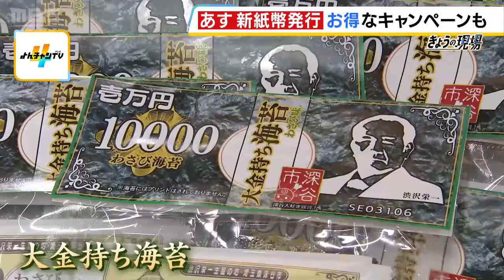新紙幣で商機到来「渋沢栄一・津田梅子・北里柴三郎」漢字が一致の数で最大５割引！別の店では「さよなら諭吉」キャンペーン（2024年7月2日）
いよいよ７月３日、２０年ぶりとなる新紙幣の流通がスタート。各地では早速、新紙幣にあやかった取り組みが始まっています。

　新たな１万円札の顔となる渋沢栄一の地元・埼玉県深谷市の道の駅おかべには、特設コーナーが設置され、渋沢カレーや、渋沢最中、さらには「大金持ち海苔」と約１００種類のグッズがずらりと並んでいます。

　一方、熊谷市の温浴施設「おふろｃａｆｅハレニワの湯」では、新紙幣のようなヒノキで作られた入浴木が湯に浮かびます。実際のお札とほぼ同じ大きさ、デザインも本物を参考につくられたそうで、その数なんと１００枚。ヒノキのいい香りと１００枚の“お札”に囲まれて夢のようなひとときを楽しむことができるそうです。

　新紙幣に関連する取り組みは関西でも。大阪市北区の商業施設、ＬＩＮＫＳ ＵＭＥＤＡにある居酒屋「酒と魚とオトコマエ食堂」で７月３日から実施されるキャンペーンが…

　（酒と魚とオトコマエ食堂　岡野有記店長）「７月３日から約１週間、新紙幣の名前にちなんだ割引をします。（新紙幣の）３人の名前があると思うんですが、この名前に当てはまった方は名前の数だけ割引、最大５割引まで」

　一体どういうことなのか？実際に記者が自身の名前を言ってみると…

　（記者）「私は名前が“梅田新平”なんですが…」
　（岡野店長）「津田梅子さんの“梅”と“田”の（漢字が）入っているので、２割引ですね。何か身分証で確認させてもらって割引という」

　今回、新たな紙幣の顔となる「渋沢栄一」「津田梅子」「北里柴三郎」。その名前と同じ漢字が含まれるほどお得になるサービスなんです。コロナ禍で落ち込んだ飲食業界を盛り上げようと７月３日から実施されます。

　（記者）「太っ腹ですけど大丈夫ですか？」
　（岡野店長）「少しでもこれでお客さんが増えたら問題ないのかなと思っています」

　こうした新紙幣にまつわるサービスの一方で、ご飯のお供にぴったりな昆布商品を取り扱うお店「舞昆のこうはら」では、福沢諭吉や樋口一葉、野口英世が描かれた“現紙幣”でしか受けられないキャンペーンを実施。その名も「さよなら諭吉キャンペーン」。古い紙幣で支払えば、諭吉コースは１万２９６０円分の商品が１万円（税込み）。一葉コースは５４００円分が５０００円（税込み）、英世コースは１０８０円分が１０００円（税込み）になります。

　（客）「（Ｑ買った商品はどうする？）お土産に持って帰ってもらおうと。（いっぱい買ったから）ちょっと重たい」

　世の中が新紙幣で盛り上がる中、なぜこのようなキャンペーンを始めたのでしょうか？

　（舞昆のこうはら　近藤夏樹さん）「（新紙幣対応の）自動釣銭機ってすごく高くて、うち大阪府下に１３店舗あるので、全部かえるとなるとすごいことになる。かつお客さまが年配の方が多くて、ふだんから現金支払いがすごく多い。会社にとっても店にとってもお客様にとってもおもしろがるような企画を実施してみました」